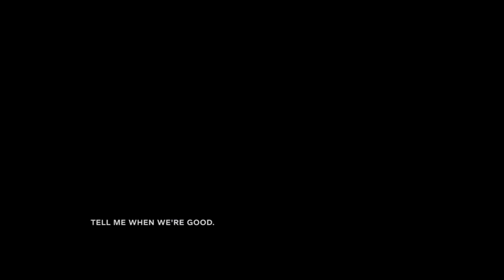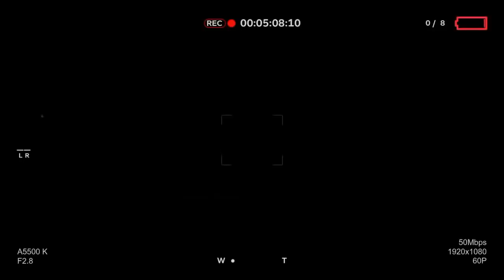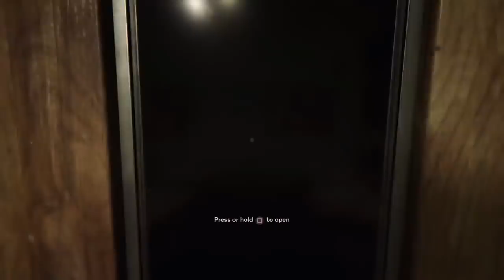FUI EM UMA ESCOLA ABANDONADA